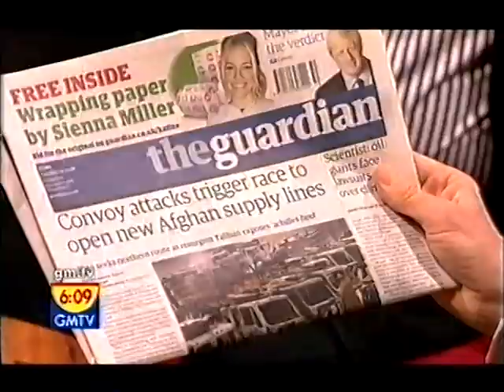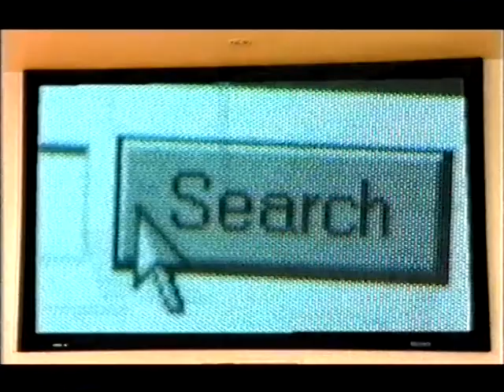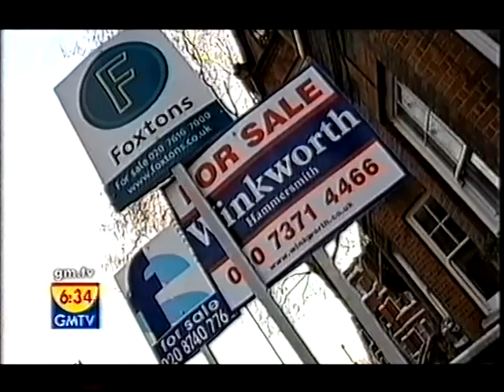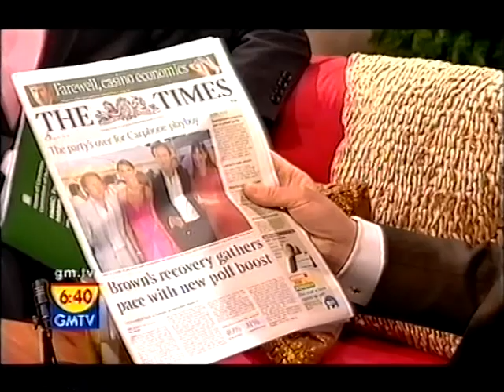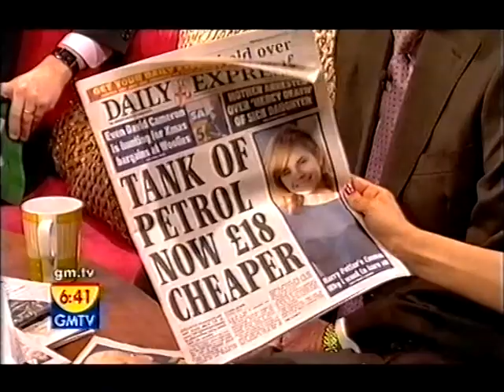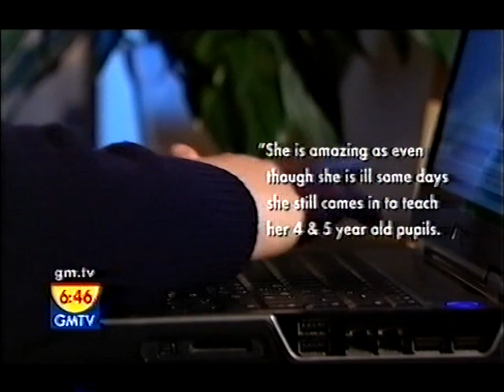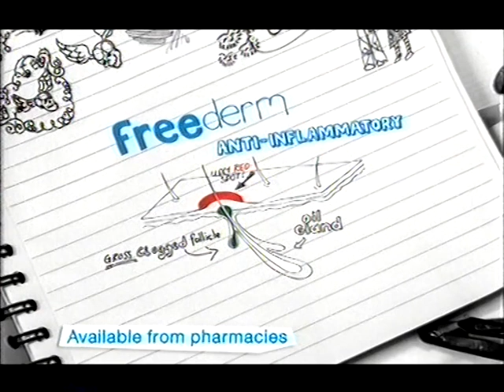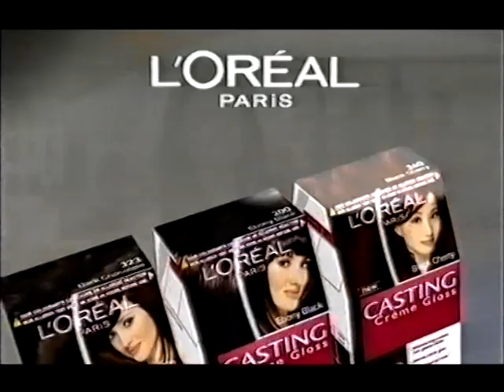GMTV News Hour 9/12/08